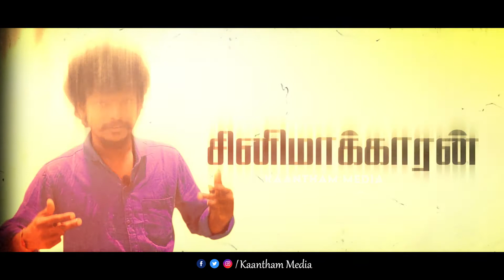சிம்பு - கவுதம் மேனன் கூட்டணி | Cinemakkaran Jana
Kaantham Media focuses on entertainment aspects. It broadcasts healthy discussions and conversations such as film - film politics.